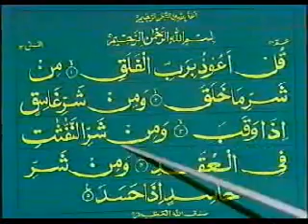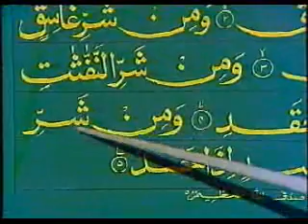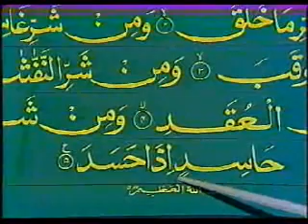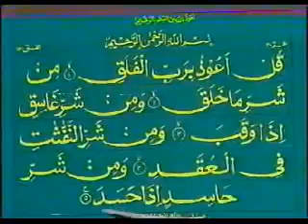Quran Learning_Lesson 22